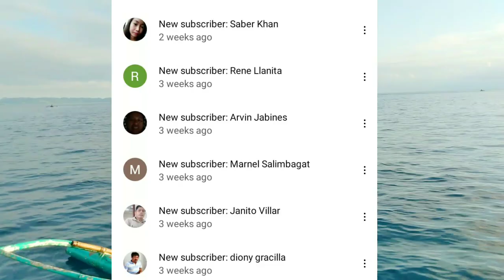Highlights/Catching a Lot of Fish/Andohaw,Mangko,at Galunggong/Anda Seaman TV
Handline and traditional way of catching fish called "Ondak" in visayan dialect.
Fish caught:/Mackerel also known as andohaw, Small tuna aka. mangko, pirit, tulingan, Native scad aka, bodloy, borot-borot, tabudlos,,pagsawan